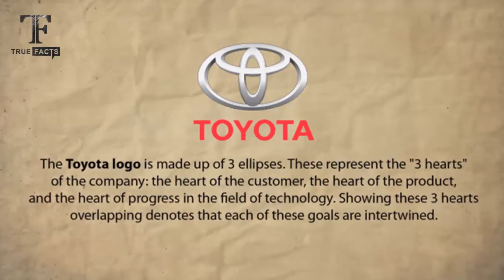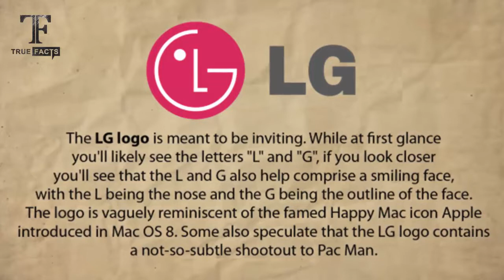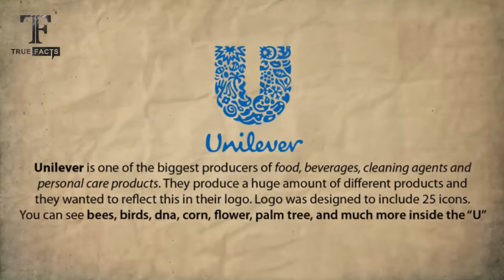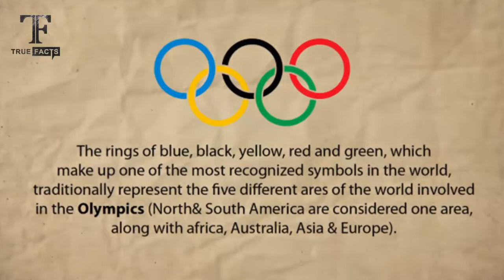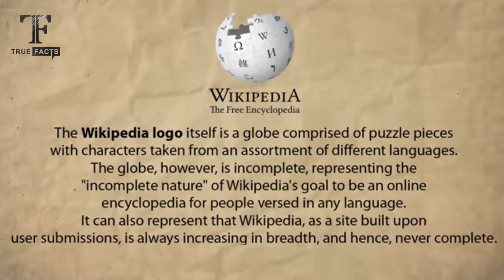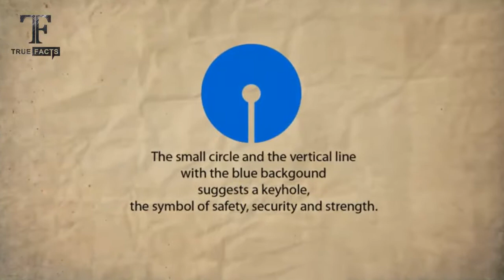Famous Logos & Their Hidden Meanings - Part 2